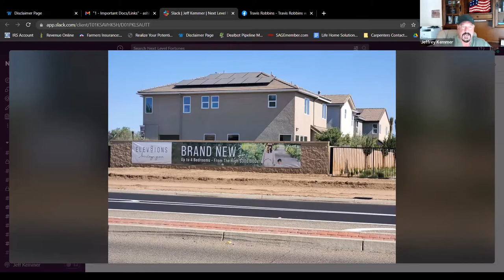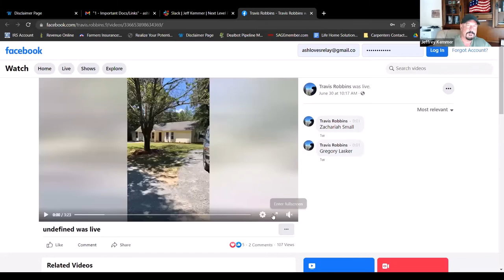News You Can Use By Jeffrey Kemmer 7.7.2022